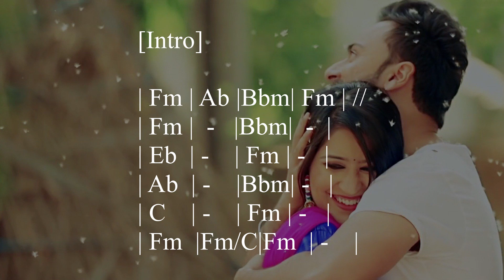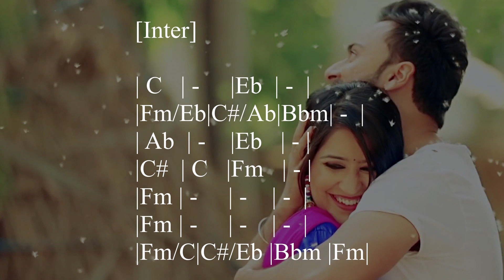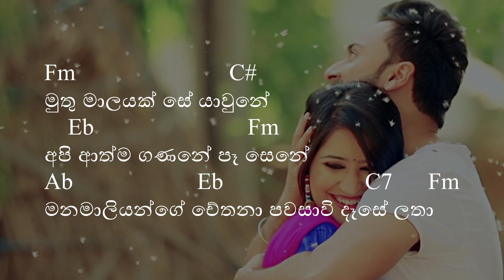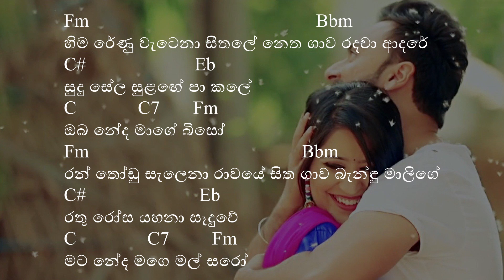Hime Renu Watena Heethale -හිම රේණු වැටෙනා සීතලේ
හිම රේණු වැටෙනා සීතලේ -  Hima Renu Watena Seethale - Gration Ananda & Latha Walpola